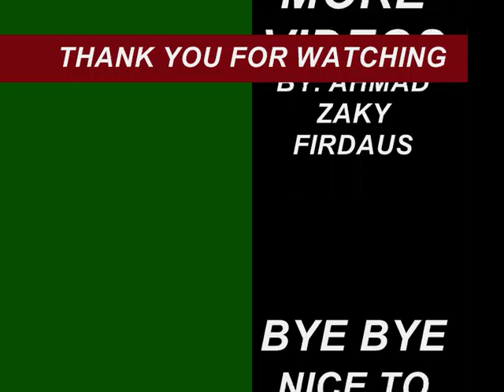Video Compilation of Funny Moments on The Football 2015 [PART 1]